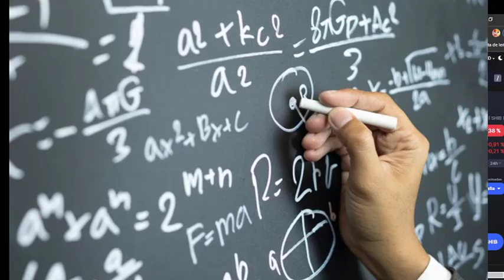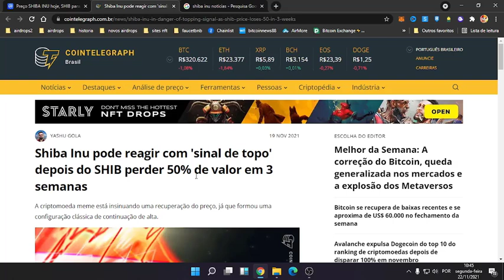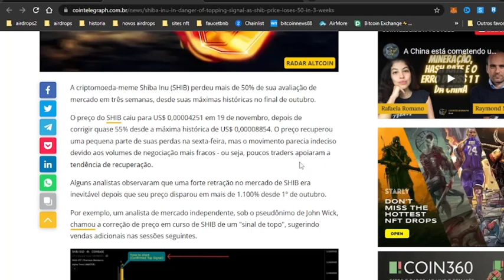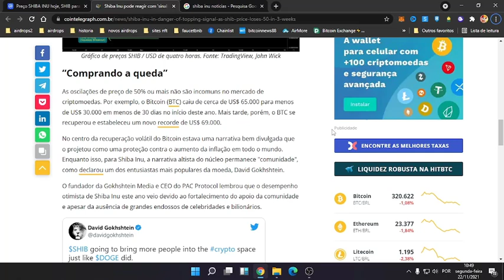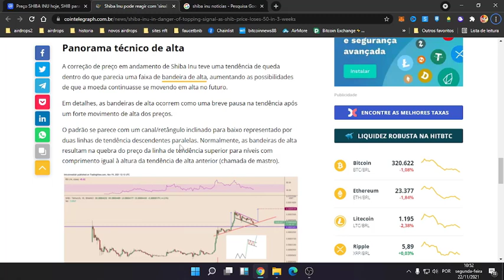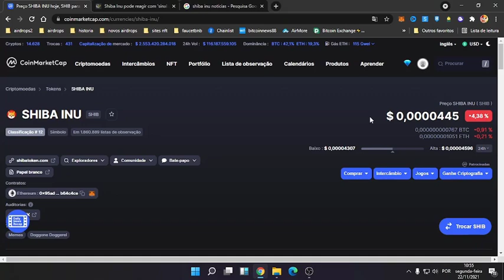SHIBA INU NOVA ALTA DE 200 A VISTA SAIBA SE SHIBA VAI CAIR AINDA MAIS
▬▬▬▬▬▬▬▬▬▬▬▬▬ஜ۩۞۩ஜ▬▬▬▬▬▬▬▬▬▬▬▬▬▬▬▬▬
                  ▓▓▒▒▒░░░ LEIA A DESCRIÇÃO DO VÍDEO ░░░▒▒▒▓▓▓
   ▬▬▬▬▬▬▬▬▬▬▬▬▬▬ஜ۩۞۩ஜ▬▬▬▬▬▬▬▬▬▬▬▬▬▬▬▬▬

🔵 INSCRAVE-SE
🔵 COMPARTILHE

1️⃣⃣  🔴 COMPRE SHIBA INU AQUI
Binance cadastre-se